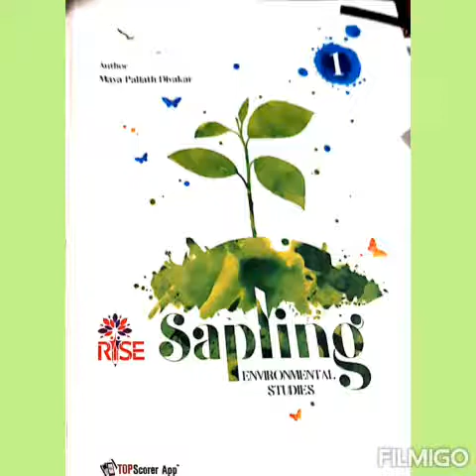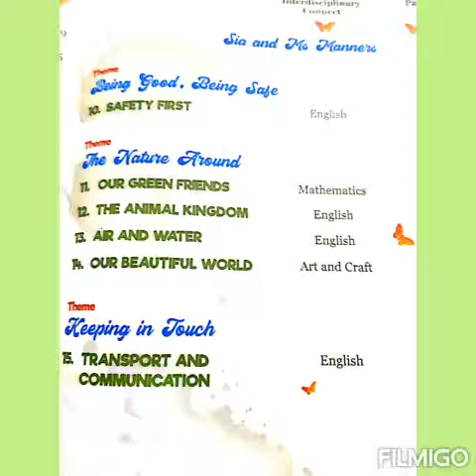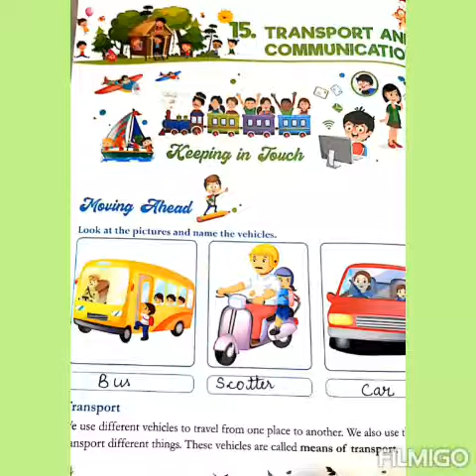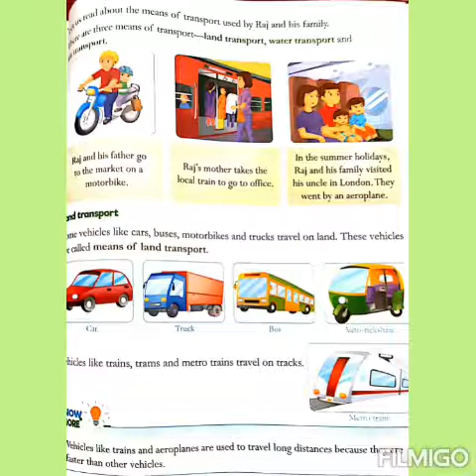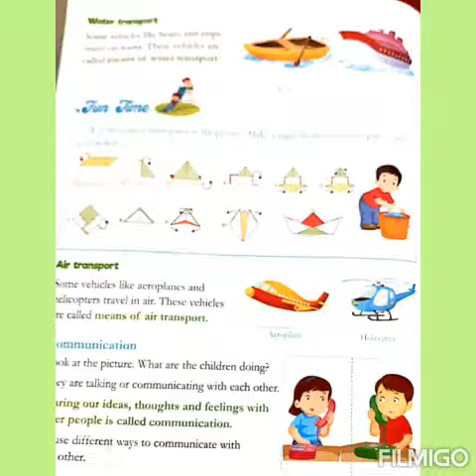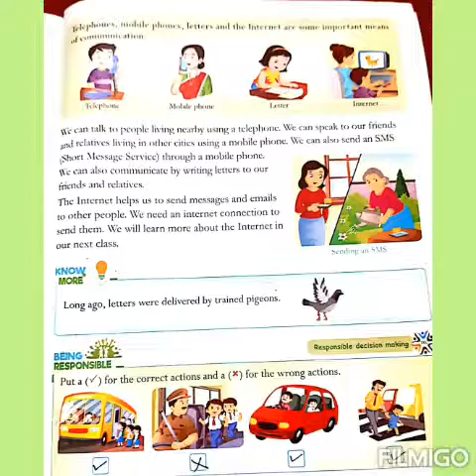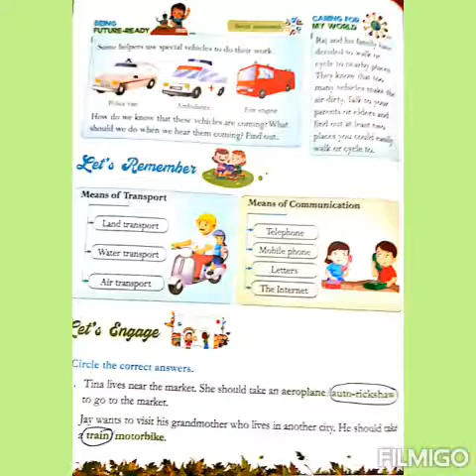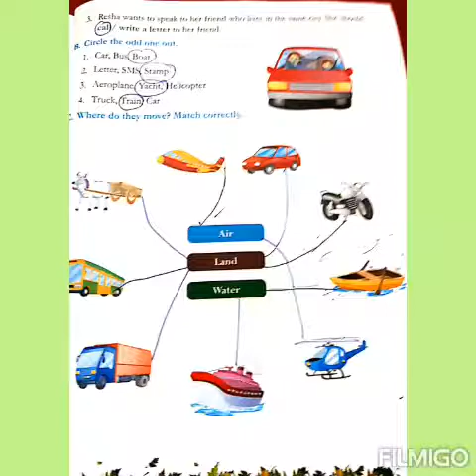Chapter 15 Transport and Communications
Of E.V.S  for class 1st